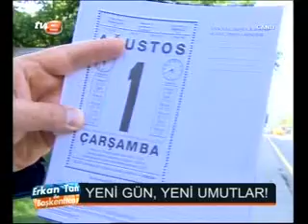HALKIN SESİ MİLLETİN KÜRSÜSÜNDE...